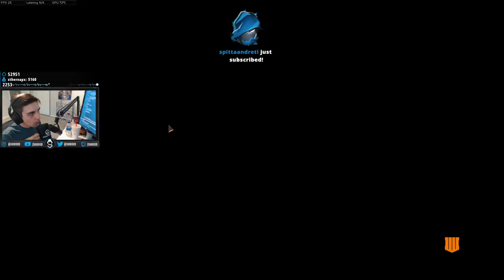SHROUD VS SQUADS